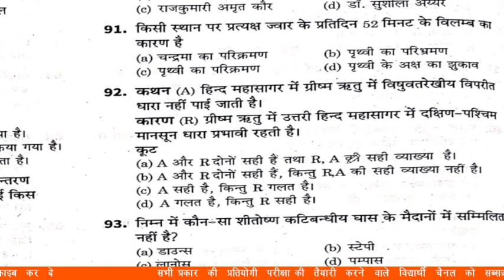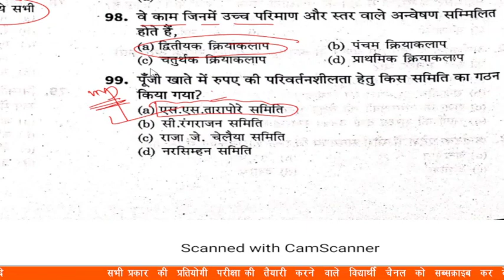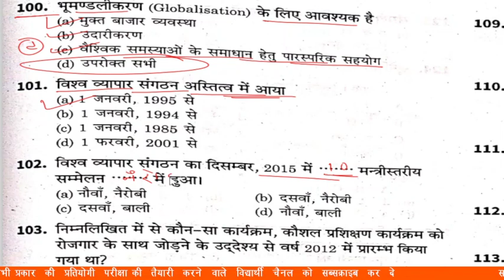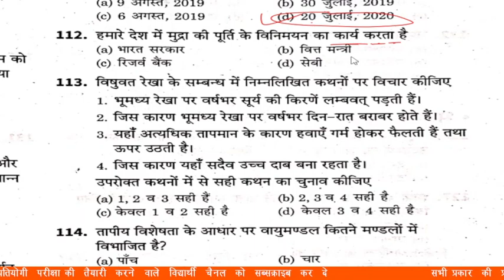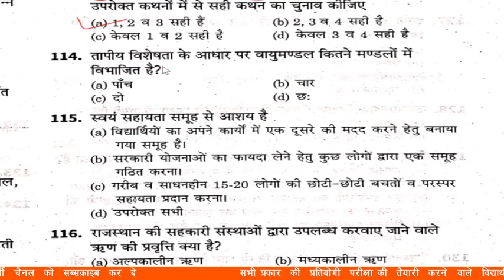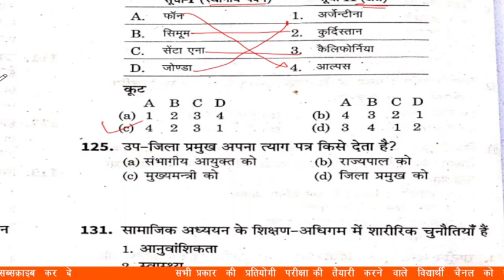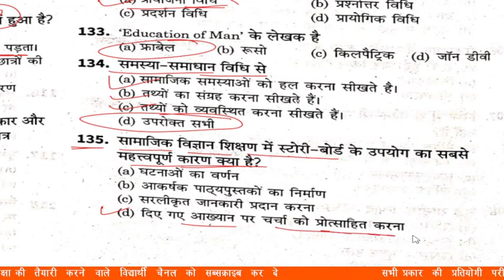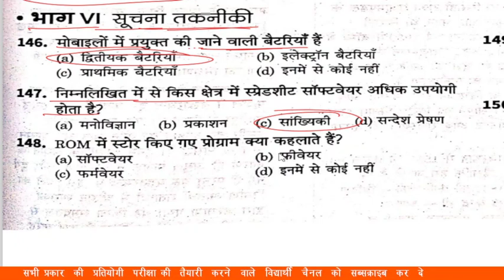REET मुख्य परीक्षा मॉडल पेपर | Reet level 2 Model Paper | Reet sst model Paper 2023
Hello दोस्तो, राजस्थान कर्मचारी चयन बोर्ड द्वारा आयोजित रीट भर्ती परीक्षा लेवल 2 के लिए मॉडल पेपर की टेस्ट सीरीज शुरू की गई है , हुबहू आपको ऐसा ही पेपर परीक्षा में देखने को मिलेगा ज्यादा से ज्यादा मॉडल पेपर का टेस्ट देवें और चैनल को सब्सक्राइब जरूर करें